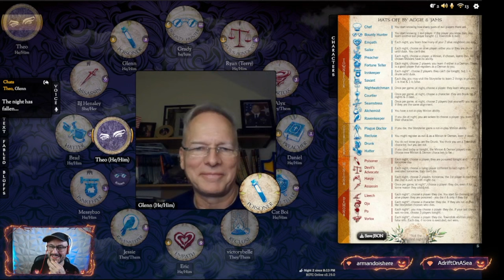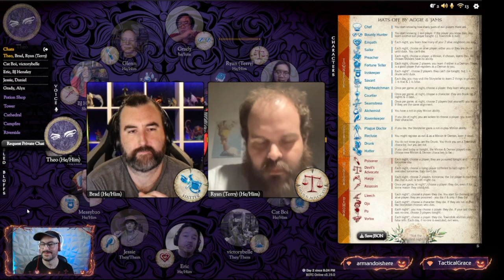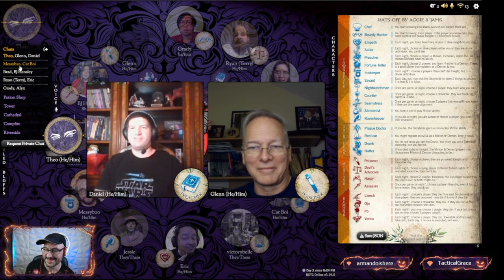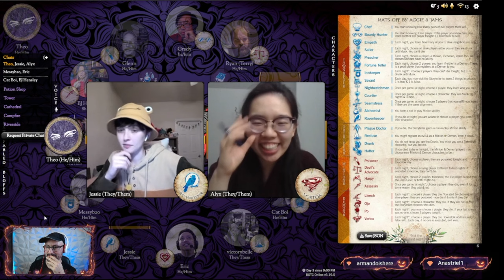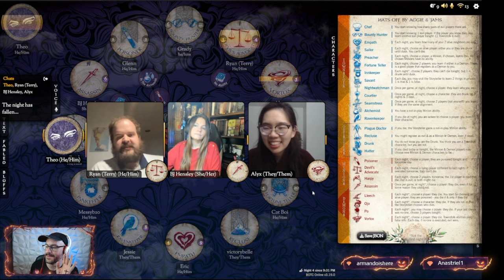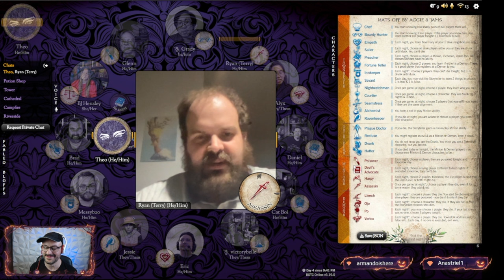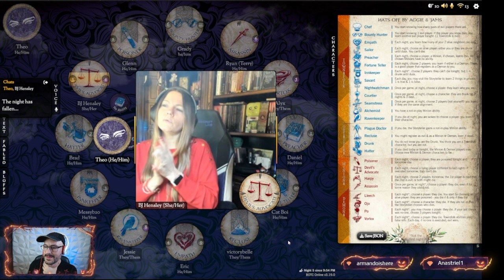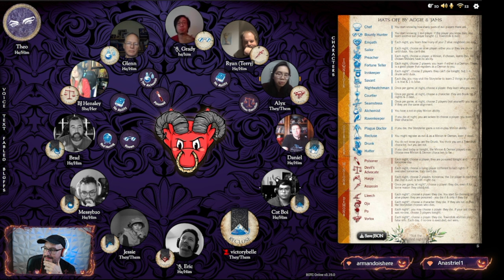5 - Hat of Lies - Blood on the Clocktower Live! [Hats Off!]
In our fifth game of Blood on the Clocktower live we're playing the script "Hats off!" showcasing the new character, the Hatter!

TIMESTAMPS (Spoilers):
0:00 Intro
2:47 Night One
23:27 Fill your holiday stocking with animated 5e reference cards from Hit Point Press! Get animated spell decks of all levels, plus animated condition cards, and townsfolk cards. You can also pick up two in-game items with the Deck of Illusions and the Deck of Many Things! Check out all the cards and get discounts on bundles at this link
23:52 Day One
42:04 Night Two
49:45 Day Two
1:13:31 Night Three
1:23:18 Day Three
1:48:32 Night Four
1:56:05 Day Four
2:09:03 Night Five
2:12:11 Day Five / Grimoire Reveal and Debrief